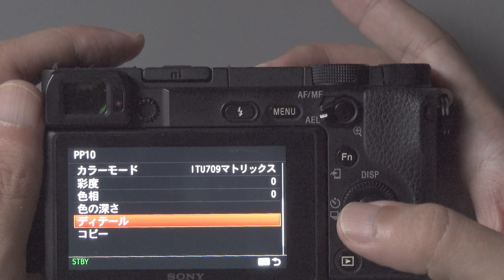【Sonyカメラ】ガンマとカラーモード設定だけで映像が劇的に綺麗になった！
海外の動画系YouTubeチャンネル「DSLR Video Shooter」で紹介されていたSonyカメラのガンマとカラーモードの設定を試したら劇的に綺麗になったのでご報告です！
HLGを使うからガンマもHLG使ってたけど、S-Log2の方が良かった！って話です。

自著
旅小説『ユーラシア365 中国・チベット編』
・GoPro Hero 9 BALCK
・SONY RX100m7
・ZHIYUN CRANE M2
＝＝＝Music/音楽＝＝＝